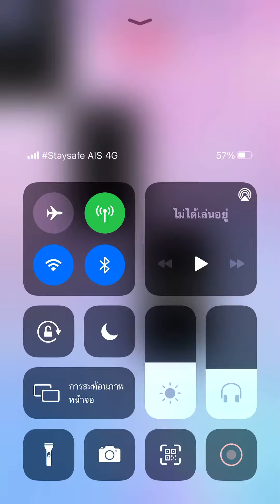Piano tiles 2 - Fairy Waltz (2319) No revive!!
Happy Easter Day 2021 🐣